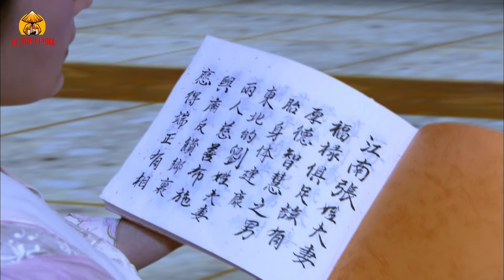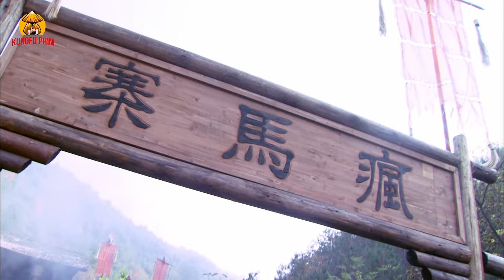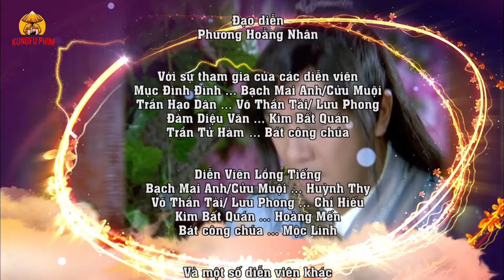KIẾM VÀ MỸ NHÂN TẬP 36 | Phim Ngôn Tình Cổ Trang Kiếm Hiệp Trung Quốc Thuyết Minh Hay Nhất 2024